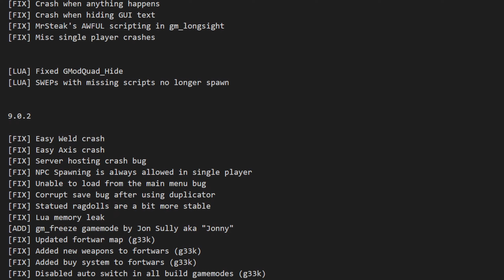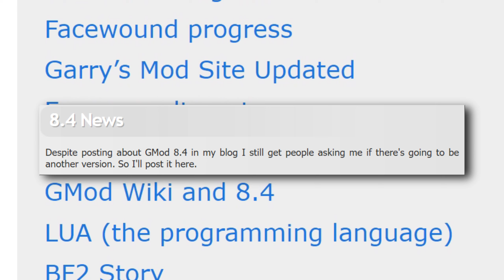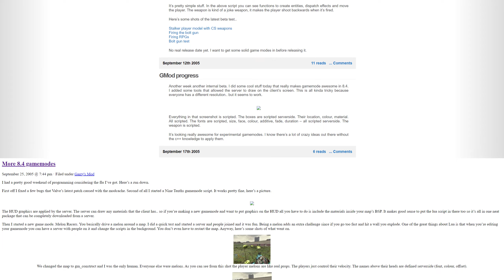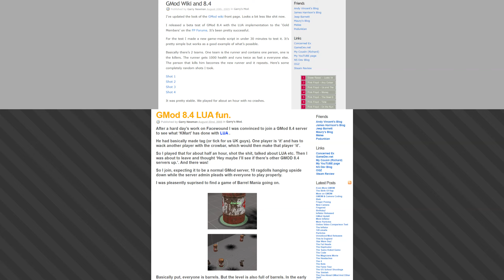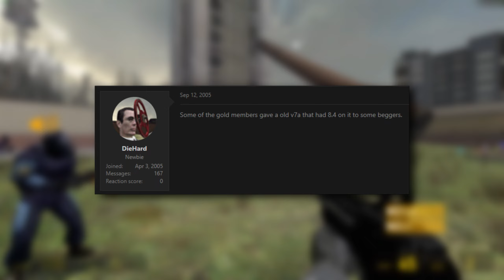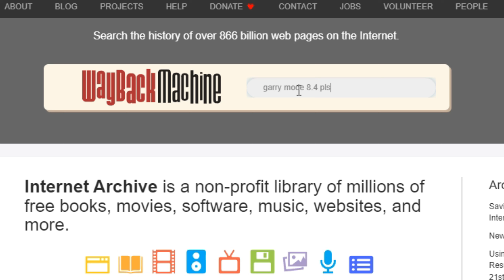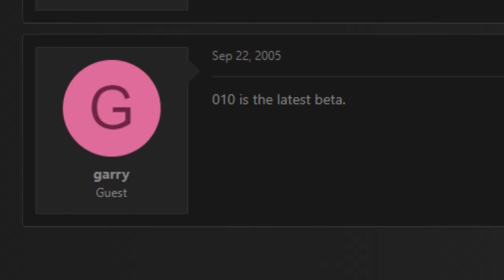The Lost Version of GMod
if gmod 8.3 is so good...

special thanks to bt for helping me setup the 8.4 server (and showing us the voice codec stuff lmao)

and thanks to everyone who helped record footage of gm8.4 and the running man port :)